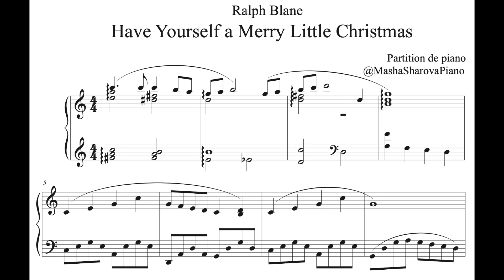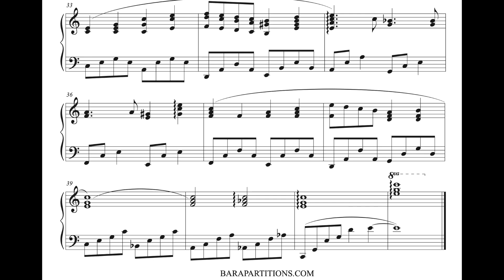"Have yourself a merry little Christmas" - 02 DÉCEMBRE | CALENDRIER DE L'AVENT for PIANO LOVERS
Mon CALENDRIER DE L'AVENT for PIANO LOVERS pour les abonnés de ma chaîne! Avec une belle musique et une partition par jour à télécharger sur BARAPARTITIONS.COM

2 Décembre | Ralph Blane - Have yourself a Merry little Christmas